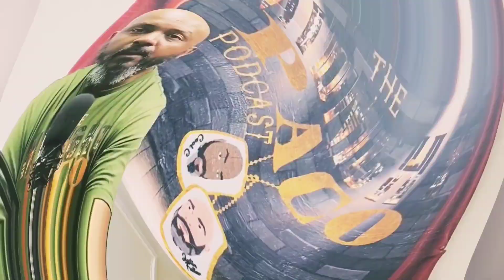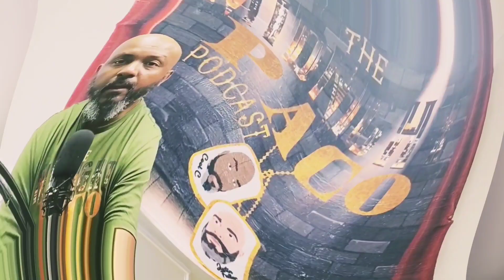It has been written - The Midnight Paco Podcast- Episode 87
This week on the podcast, Cool C and Justin talk some shop and then they get into a big discussion about the possible end of days coming.  Are there aliens, is a a past civilization, is there a mothership?  Sit back, laugh, and enjoy another great conversation!